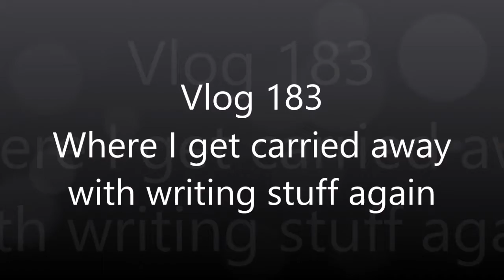Vlog 183: Where I go for a quick update, and get carried away...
So, guess what, more talking about my writing, yay!